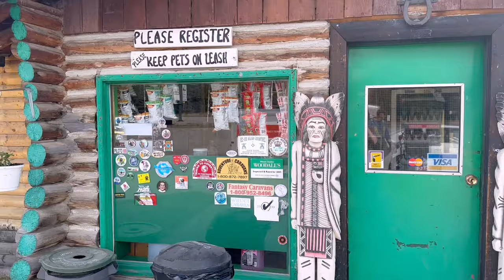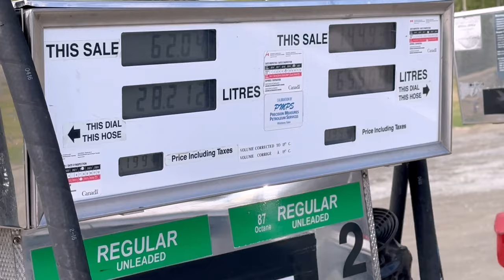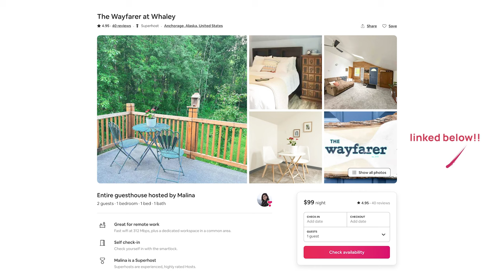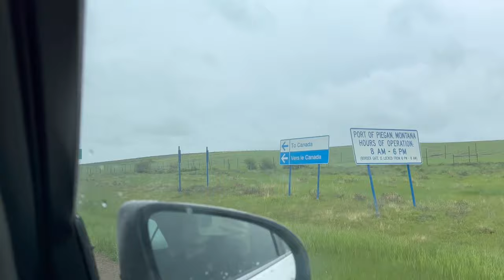Moving to Alaska Roadtrip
At the end of May 2023, I moved to Chugiak, Alaska with my dog, Cloud! And thankfully, my mom helped us drive up as shown in this roadtrip vlog of driving through Canada and driving through the USA. This video is all about our Moving to Alaska Roadtrip journey driving to Alaska and some advice I wish I knew driving through Canada and into Alaska on the Alaska Canada Highway/the AlCan. If you're looking for Alaska travel advice or Alaska Travel tips keep watching and let me know any other questions you have in the comments below.